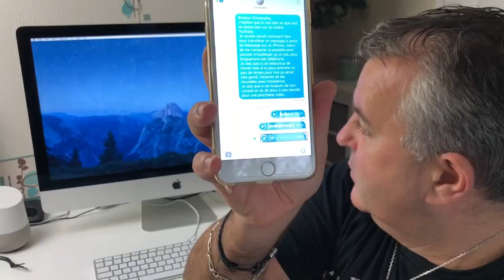Nouveauté TUTO iMessage Comment Envoyer Un Message Audio Avec Son iPhone iOS 12 !!!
Salut dans cette vidéo tu vas voir comment envoyer un message Audio dans iMessage à partir de   ton iPhone sans toucher au bouton enregistrer un message audio.